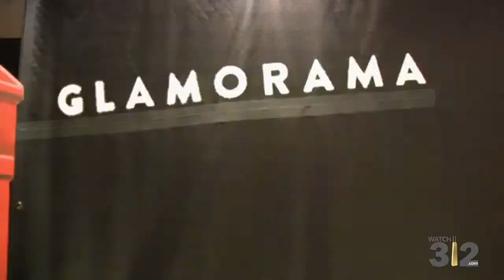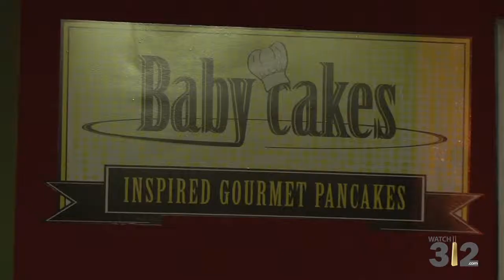Glamorama Launch Party 2012 - Candid Candace Chicago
Candid Candace hosts Macy’s Glamorama Launch Party, gearing up for the fierce fashion coming August 12th! We’ve got the fashion “kick-off” with Watch312!